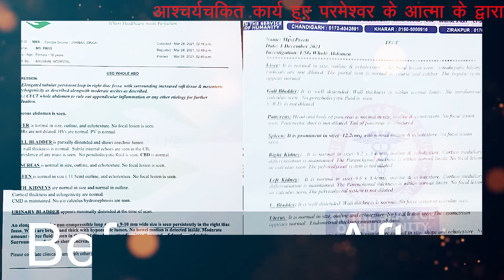आश्चर्यचकित कार्य हुए परमेश्वर के आत्मा के द्वारा रविवार की सभा में || Kanchan Mittal Ministries